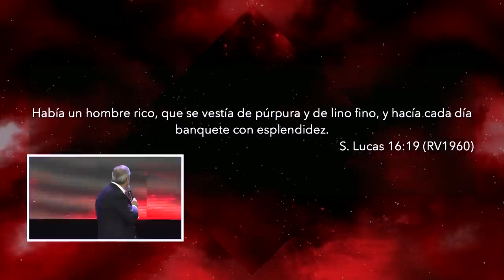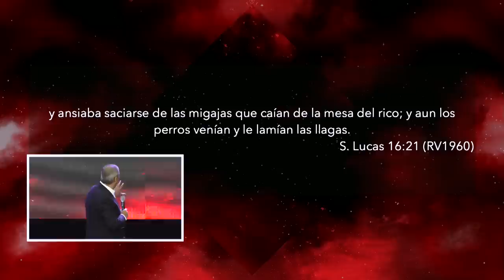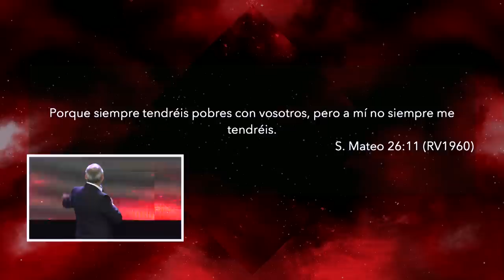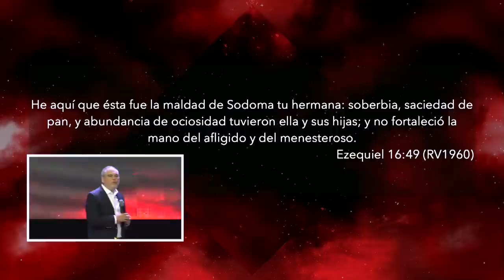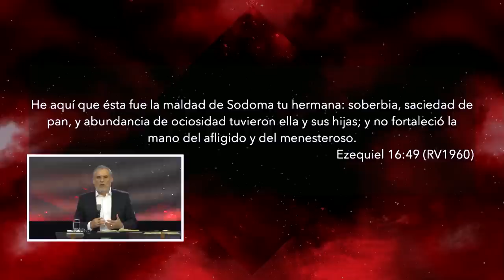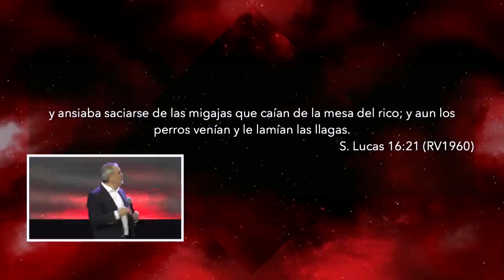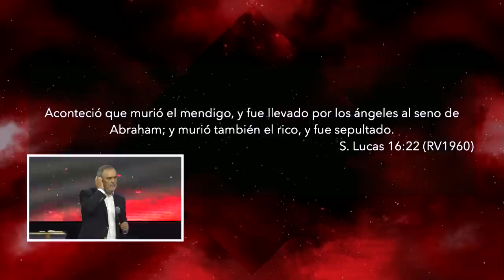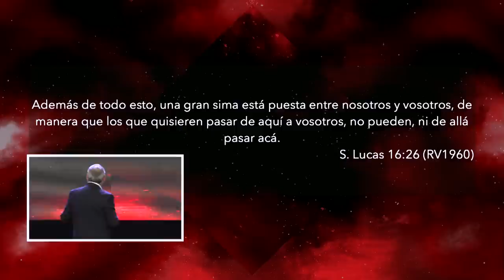Cambio de Actitud | Pastor Fernando Chaparro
Cuando cambiamos nuestra actitud, Dios pone sobre nosotros mayores responsabilidades, las cuales van acompañadas de mejores condiciones para que cumplamos su propósito.